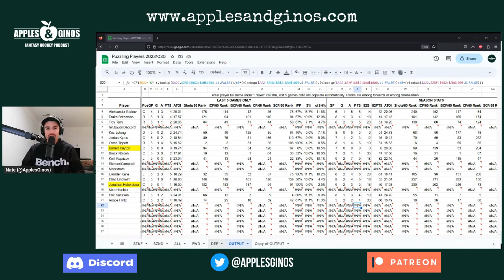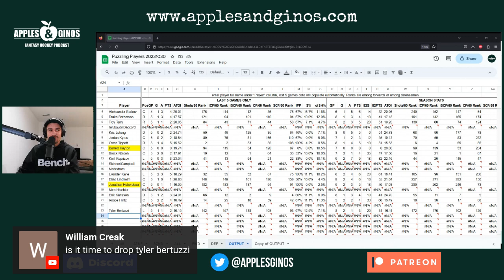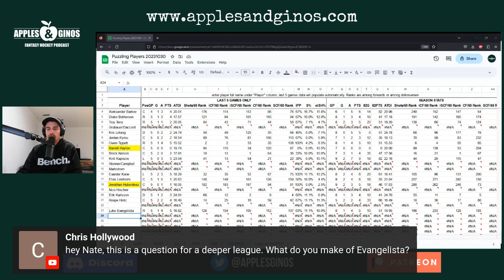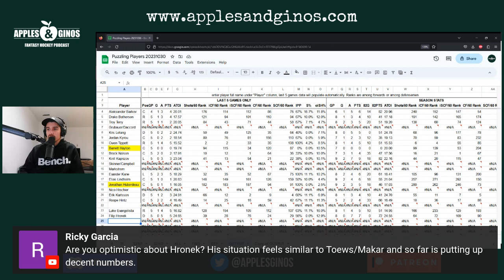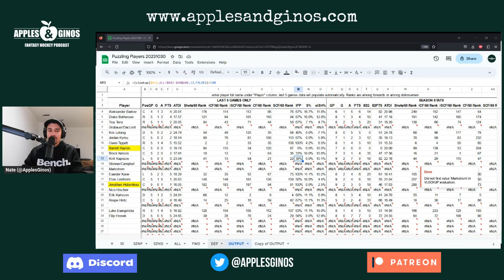Ep. 193 - Puzzling Players Week 4 (LIVE)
Nate discusses puzzling players requested in the Apples & Ginos Discord server and takes live questions.